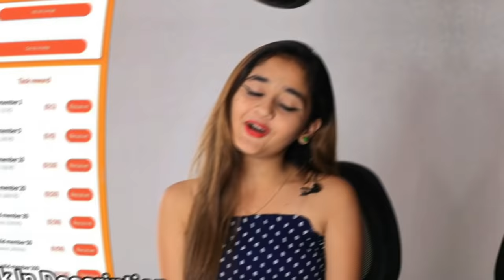🤪OMG!!! Living On Terrace For 24 Hours Challenge With only 100Rs | Lots of Fun By Bindass Kavya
OMG Alone Under Construction House ke terrace pe 24 Hours challenge.